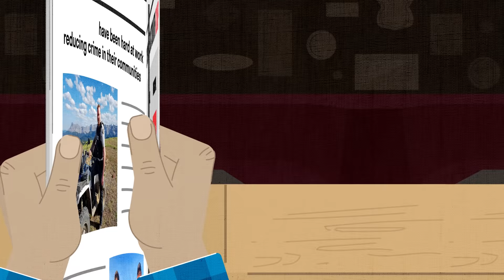Raise Your Voice in Support of our Mounties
RCMP Members are reducing crime and making a difference. Tell the Alberta government you want to keep the RCMP.